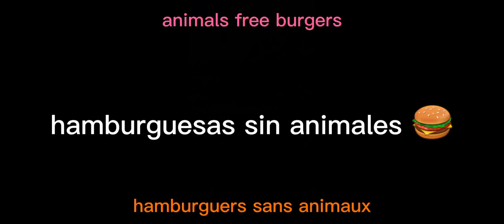Hamburguesas sin animales